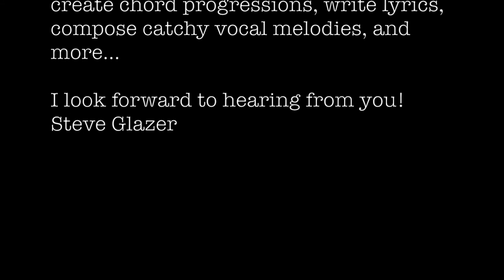Singing Simplified Course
Take your passion for music to the next level!